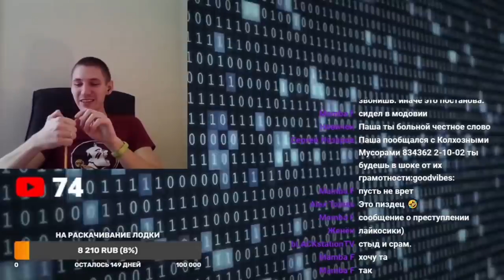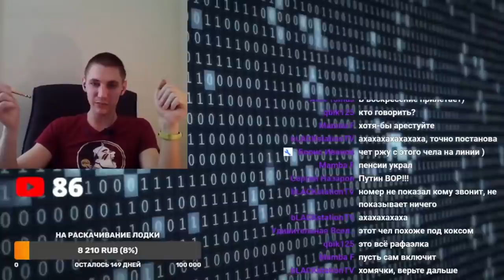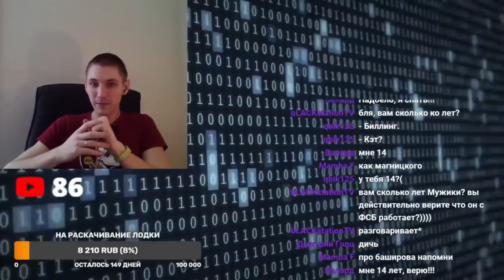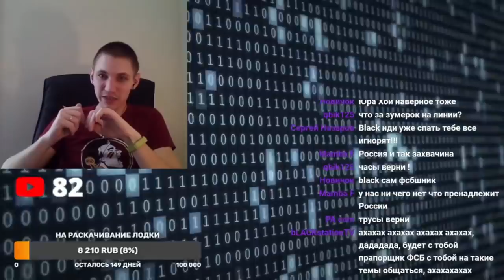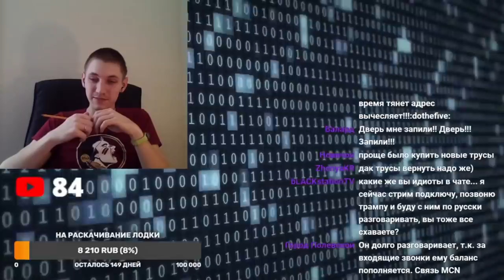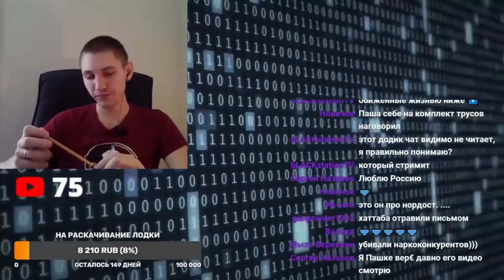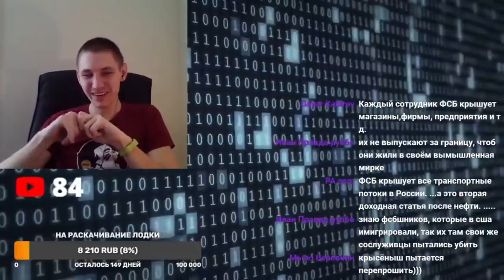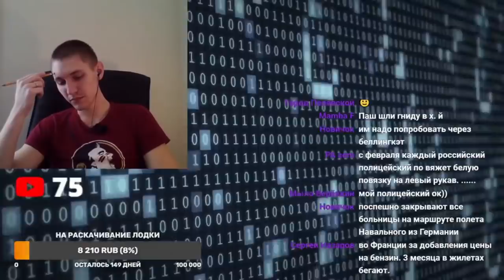Ватный разговорчивый ФСБшник из Кемерово про отравление Навального, НКВД, Зимняя Вишня, Путин вор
Отрывок из прямой трансляции, на котором попался очень разговорчивый ватный ФСБшник УФСБ России по Кемеровской области.